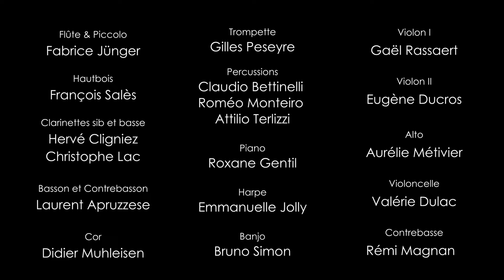Ti, ti, ti, ti, timptru de Marc Monnet - (1/2) CLÉS D'ÉCOUTE - 21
La musique contemporaine dévoile ses secrets... L’émission « Clés d'écoute » nous invite à parcourir plus d’un siècle de musiques empreintes de liberté et d’innovation. Amoureux et curieux, bienvenue dans ce nouveau format intimiste, dans lequel Bruno Mantovani propose sa lecture des chefs d’oeuvres des XXème et XXIème siècles, interprétés, sous sa direction, par l’Ensemble Orchestral Contemporain.

Épisode 21  "Ti, ti, ti, ti, timpru" - Intégrale

Commande de l’Ensemble Orchestral Contemporain, avec le soutien du programme d’aide à l’écriture d’une œuvre musicale originale du ministère de la Culture

Avec :
Bruno Mantovani, directeur artistique et musical

Fabrice Jünger, flûte
François Salès, hautbois
Hervé Cligniez, clarinettes sib & basse
Christophe Lac, clarinettes sib & basse
Laurent Apruzzese, basson et contrebasson
Didier Muhleisen, cor
Claudio Bettinelli, percussions
Roméo Monteiro, percussions
Attilio  Terlizzi, percussions
Roxane Gentil, piano
Emmanuelle Jolly, harpe
Bruno Simon, banjo
Gaël Rassaert, violon I
Eugène Ducros, violon II
Aurélie Métivier, alto
Valérie Dulac, violoncelle
Rémi Magnan, contrebasse

Réalisation : Adrien Rivollier
Enregistré du 03 au 05 janvier 2023, avec l’aimable collaboration de La Comète, Saint-Étienne.